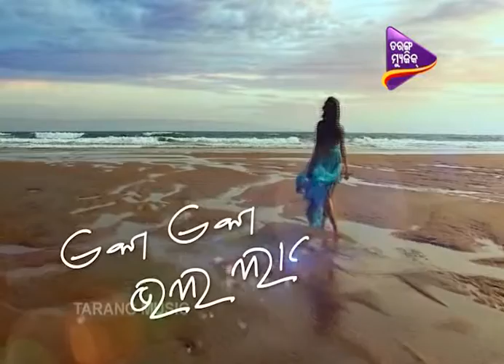EKA_EKA_BHALA_LAGENA_EP64_27MAY2016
Tarang Music is the No.1 Music Channel in Odisha.